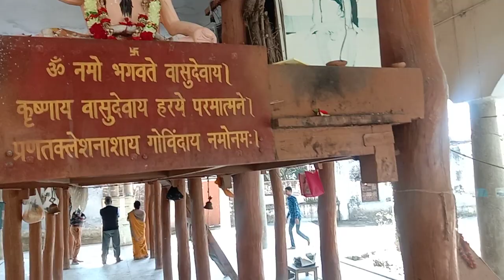देवरहा बाबा का रहस्य ! आकाश, धरती, समंदर में गायब हो जाते थे, थी अलौकिक शक्तियां ?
देवरहा बाबा जो कि इनका आश्रम देवरिया के पास मईन गाव है वही पर है जो तथ्य है मैंने उसको दिखाने का प्रयास किया है मै सुशील तिवारी जहा पर 1977 के आपात काल के बाद तुरन्त इंदिरा गाधी जी इनकी शरण में आयी और जब बाबा ने उन्हें आशीर्वाद दियाउसी बाबा के हाथ के पंजे को उन्होंने अपने चुनाव निशान बनाने का आग्रह किया और बाबा से हाथ जोड़कर मांगा और वही चुनाव निशान बन गया Congress ka और भी जुड़ी बातें इतिहास की वीडियो पूरा देखें. बहुत सारे चैनल है मगर मैंने खुद जाकर वहां पर लोगों से पूछा और पूरी जानकारी ली और उसे आपके सामने दिखाने का प्रयास किया और मैं ऐसा ही ट्यूब का मेरा चैनल है कि मैं जो भी होता है साहब दिखाता हूं और कोई भी कंप्यूटर के साथ में वीडियो से छेड़छाड़ नहीं करता जो होता है वही देने की कोशिश करता हूं और सिर्फ एक बार इंटरव्यू लेता हूं किसी से और आप लोगों तक पहुंचाने की कोशिश करता हूं मैंने किसी भी वीडियो में कोई भी एडिटिंग नहीं की है क्योंकि जो सही है उसी को मैं दिखाता हूं और सच को दिखाने का पूरा प्रयास करता हूं क्योंकि सच ही है जो कि आपको सही दिखाना चाहिए और यही है सच्चाई क्योंकि मैं खुद वहां पर गया था वह ग्राउंड रिपोर्टिंग की